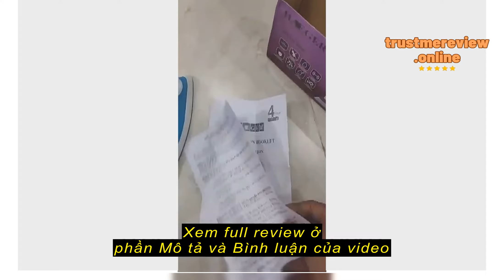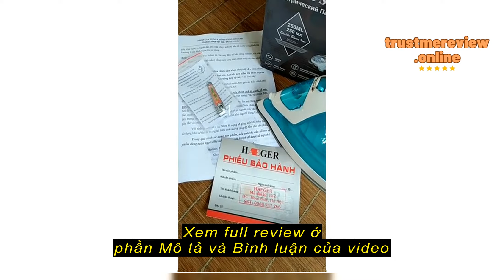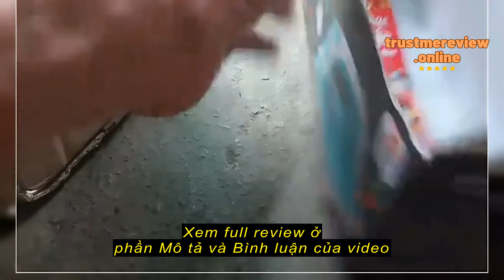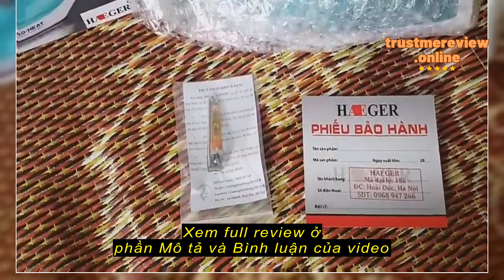Review [video ủi thực tế] Bàn là hơi nước cầm tay cao cấp Haeger chính hãng - Màu Xanh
Gia dụng chính hãng Heger

[video ủi thực tế] Bàn là hơi nước cầm tay cao cấp Haeger chính hãng - Màu Xanh